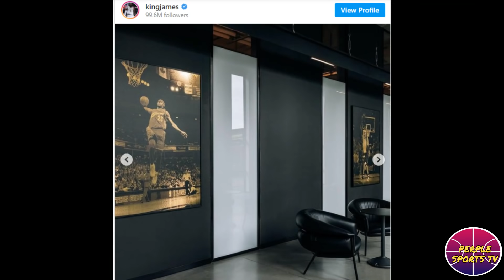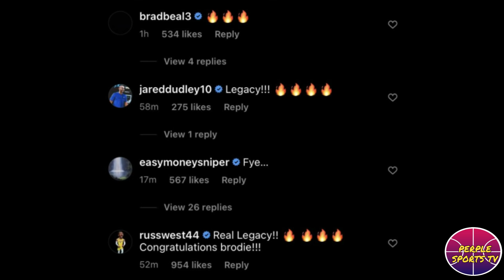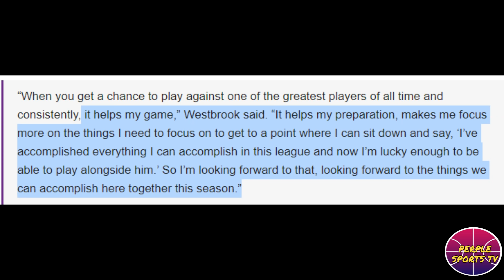LEBRON NAPANGA-NGA ANG MGA NBA SUPERSTAR! DAHIL SA NIKE COMPANY | WESTBROOK MAY NATUTUNAN KAY LEBRON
NBA UPDATES
NBA NEWS

@BASKETbALL UPDATE
@basket balltalk